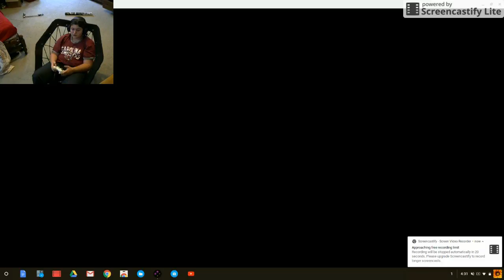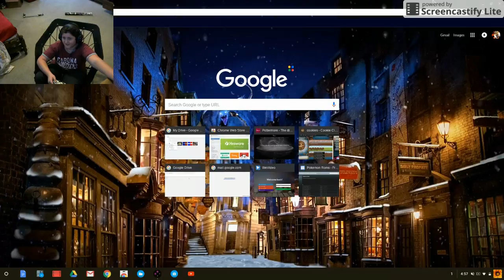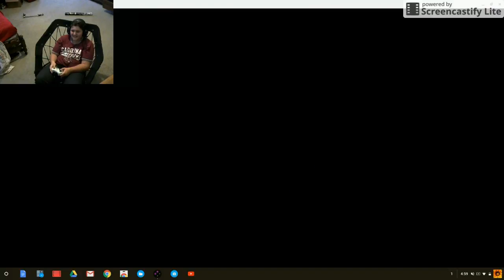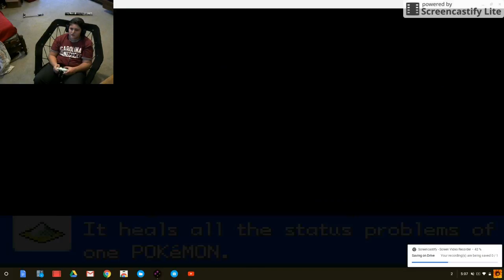"Two Encounters" Episode 2 of Fire Red Nuzlocke!!!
2nd one, hope you enjoy.